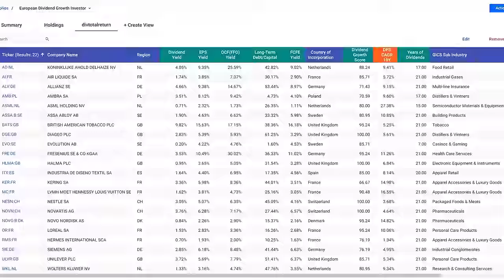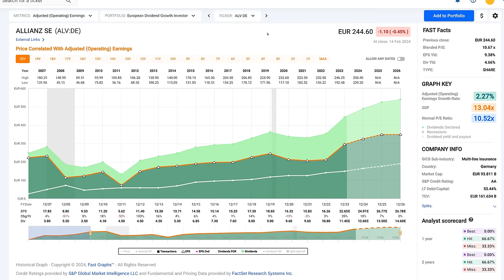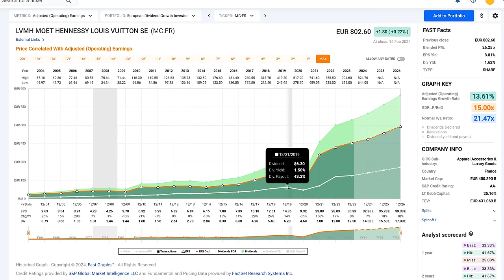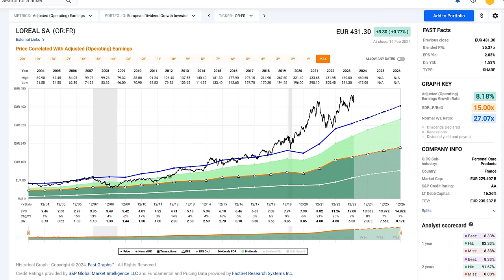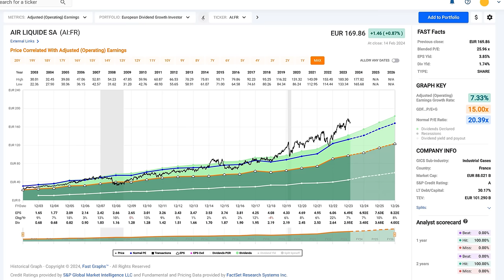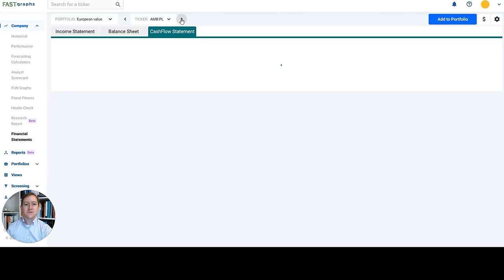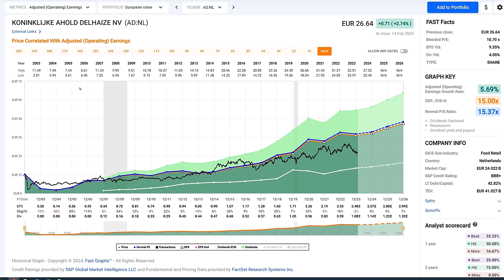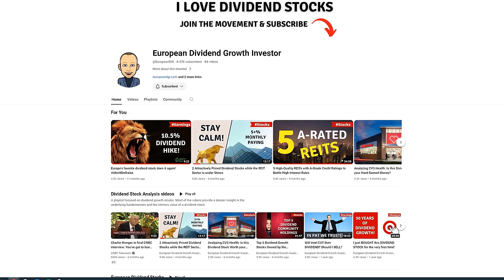22 Blue-Chip European Dividend Growth Stocks | FAST Graphs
In this video, Chuck Carnevale, Co-Founder of FAST Graphs, a.k.a. Mr. Valuation, and Professor Nathan Mauck, will discuss insights on European dividend growth stocks. They will analyze several stocks, highlighting their consistent earnings growth, dividend records, and fair value multiples.

Investing in dividend growth stocks is very popular here in the United States. And it's also popular in other parts of the world like Europe.

Watch this video to learn about 22 extremely high quality dividend growth stocks that you can buy. In the European markets.

Time Codes:
0:00 – Introduction by Chuck Carnevale
0:59 – Portfolio of Stocks
3:01 – Koninklijke Ahold Delhaize Nv (AD:NL)
5:31 – Air Liquide Sa (AI:FR)
5:43 – Allianz Se (ALV:DE)
6:11 – Ambra Sa (AMB:PL)
6:44 – ASML Holding Nv (ASML:NL)
7:14 – Assa Abloy Ab (ASSA.B:SE)
7:42 – British American Tobacco Plc (BATS:GB)
8:43 – Diageo Plc (DGE:GB)
9:00 – Evolution Ab (EVO:SE)
9:24 – Fresenius Se & Co KGAA (FRE:DE)
9:43 – Halma Plc (HLMA:GB)
9:56 – Industria De Diseno Textil Sa (ITX:ES)
10:10 – Kering Sa (KER:FR)
10:35 – LVMH Moet Hennessy Louis Vuitton Se (MC:FR)
10:59 – Nestle Sa (NESN:CH)
11:22 – Novartis AG (NOVN:CH)
11:30 – Novo Nordisk As (NOVO.B:DK)
11:56 – Loreal Sa (OR:FR)
12:23 – Hermes International Sca (RMS:FR)
12:32 – Siemens Ag (SIE:DE)
12:44 – Unilever Plc (ULVR:GB)
13:06 – Wolters Kluwer Nv (WKL:NL)
14:21 – Chuck runs through all stocks with price line
21:05 – Professor Nathan Mauck
22:11 - Koninklijke Ahold Delhaize Nv (AD:NL)
23:35 – Allianz Se (ALV:DE)
24:56 – Ambra Sa (AMB:PL)
25:59 - British American Tobacco Plc (BATS:GB)
27:24 – Fresenius Se & Co KGAA (FRE:DE)
28:17 – Kering Sa (KER:FR)
29:48 – Chuck Carnevale
29:55 – Forecasting - Koninklijke Ahold Delhaize Nv (AD:NL)
32:05 - Forecasting – Allianz Se (ALV:DE)
32:27– Forecasting - Ambra Sa (AMB:PL)
32:59 – Forecasting - British American Tobacco Plc (BATS:GB)
33:19 – Forecasting - Fresenius Se & Co KGAA (FRE:DE)
33:42 – Forecasting - Kering Sa (KER:FR)
34:24 – Closing Remarks by Chuck Carnevale